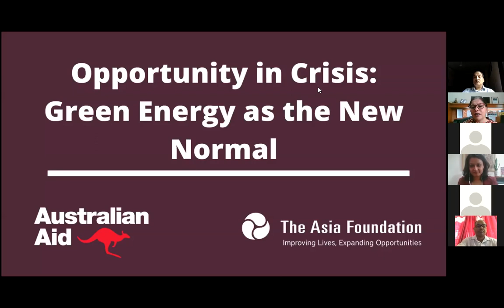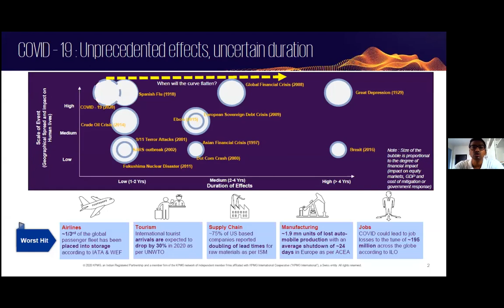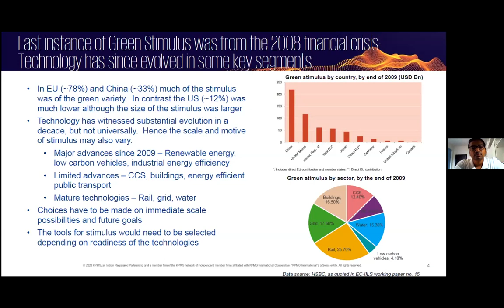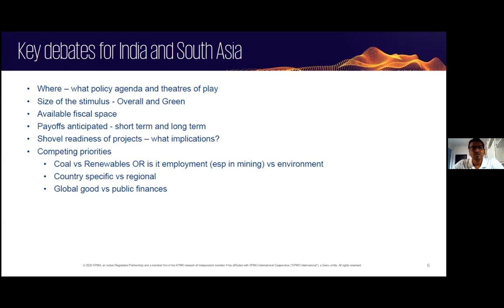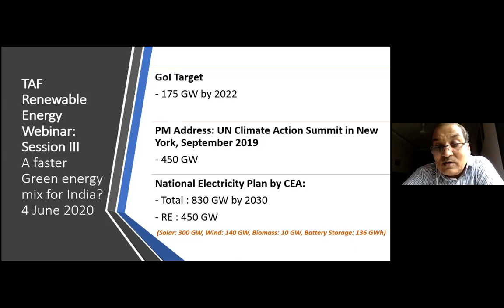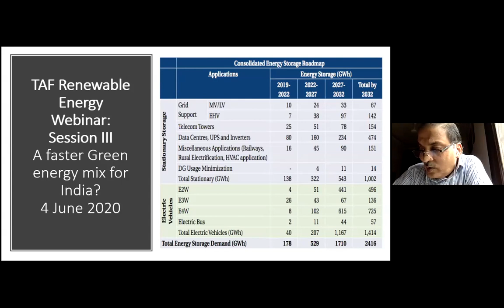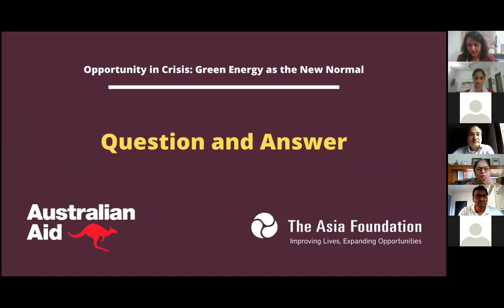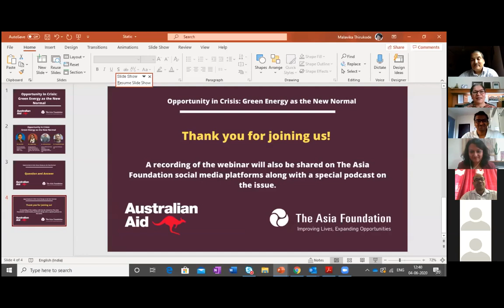Opportunity in Crisis: Green Energy as the New Normal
The world entered 2020 with warnings that countries weren’t doing enough to cap global temperature rise below the targeted 2-degrees Celsius rise by century-end. But the COVID-19 pandemic, which forced economic activity to halt globally, caused the positive side-effect of reduced pollution and cleaner environment unintentionally, due to lower emissions. As we open to a new normal, renewable energy will be a significant pathway to South Asia’s economic prosperity and climate targets. At the South Asia Green Energy Summit 2019, we explored India’s global leadership in the deployment of renewable energy, investment models, policy frameworks, and technology to offer leadership to the sector.

In this special webinar, as countries take stock to revive the world economy, our speakers try to answer if and how smart energy choices could be prioritized in South Asia to sustain environmental benefits, this time by design.